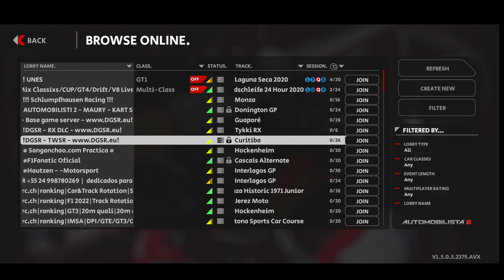Automobilista 2: Una sola grossa novità... e non solo... [ITA ᴴᴰ]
Vieni a scoprire che bella novità ci aspetta su AMS2 e non solo!

Buona Visione!

SimRace Style Collection:

Chiedimi info!